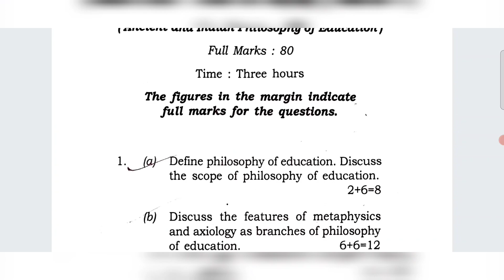Ancient and Indian Philosophy of Education | Dibrugarh University DODL 1st sem question paper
DODL MA education question paper
Dibrugarh University dodl
Ancient and Indian Philosophy of Education
1st sem education question paper
Dibrugarh University 2023
EDU 101
Distance learning
Dibrugarh University Open Distance learning